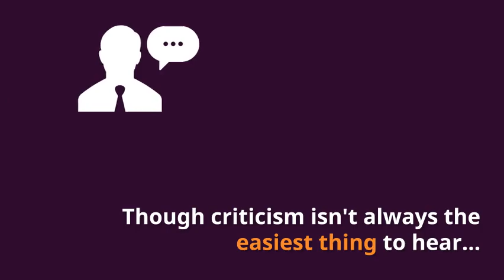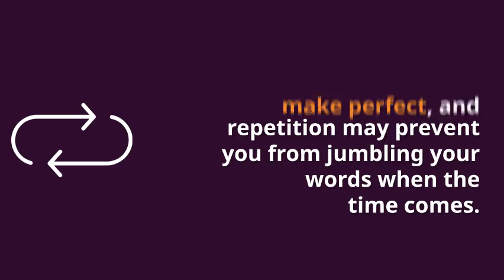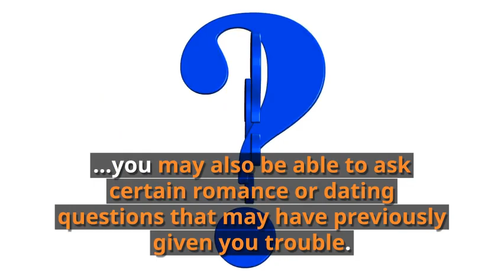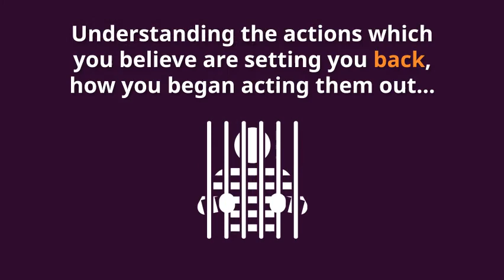Longing for Romance: 6 Tips for "Aspies"